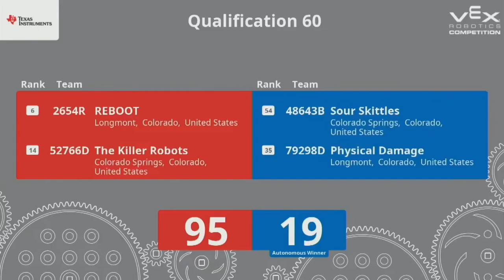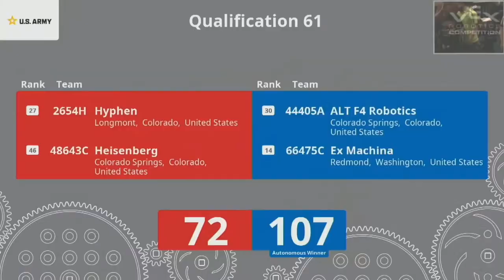2024 AFCEA Pikes Peak Robotics Classic VRC Signature Event (HS/MS): Q 62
Pronounce This elevation go crazy